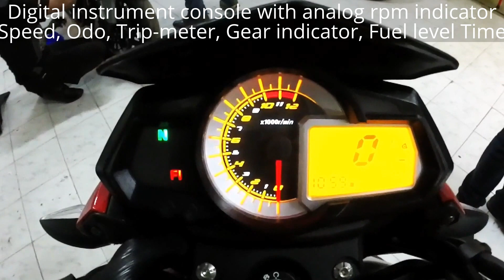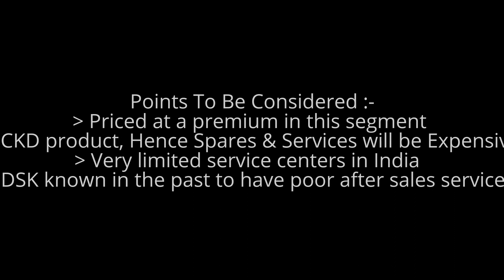BENELLI TNT 25 Walk Around | Start Up | Exhaust Note , India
Claimed Top Speed 145 Kmph
Expected Fuel Economy 30 Kmpl
On-Road Price Bangalore for Standard model starts at 2.10lakh